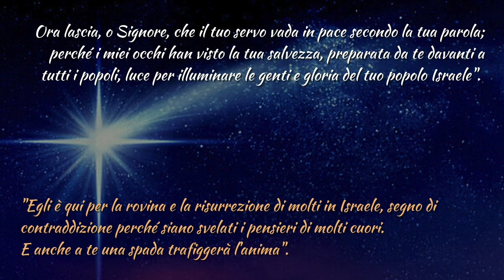8°Stazione - Virtual Via Praesepe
La presentazione al tempio